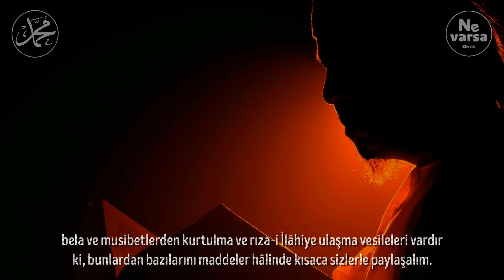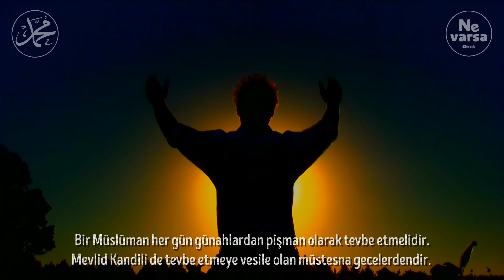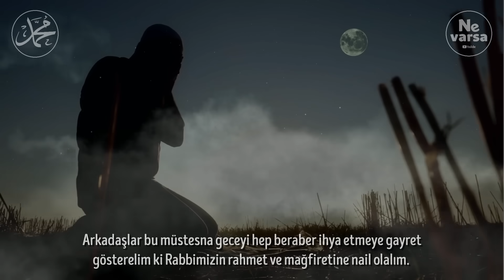Peygamberimizin Doğum Gecesi Yapılması Gereken İbadet ve Dualar! Mevlid Kandili Fazilet ve Sırları!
Öncelikle Mevlid-i Şerif Gecemiz tüm İslam âlemi için hayırlı, bereketli ve mübarek olsun!
Mevlid Kandili bugün mü yarın mı (26 Eylül)? Mevlid Kandili ne zaman 2023, hangi gün? Kandil gecesi ne zaman? İşte 2023'ün son kandili Mevlid Kandili'nin idrak tarihi
Hazreti Muhammed'in dünyaya gelişi dolayısıyla hicri takvime göre rebiülevvel ayının 12'nci günü idrak edilen Mevlid Kandili, İslam ülkelerinde peygamber sevgisinin kültürel hayata yansıması olarak asırlardır kutlanıyor. Peki, kandil gecesi ne zaman?MEVLİD KANDİLİ'NDE ORUÇ TUTULUR MU DİYANET | Mevlid Kandili oruç niyeti nasıl getirilir?
Kadir gecesinden sonra en mübarek gece olarak ifade edilen Mevlid Kandili, Peygamber Efendimizin dünyayı şereflendirdiği gündür. Bu gecenin feyzinden ve bereketinden istifade etmek de oldukça önemlidir. Bu videomda Mevlid Kandili’ni en güzel şekilde değerlendirme adına yapılması tavsiye edilen zikir, dua ve ibadetleri sizlerle paylaşmak istiyorum.
Âlemlere rahmet olarak gönderilen Peygamber Efendimiz Muhammed Mustafa (s.a.v), Mekke şehrinde milâdî 571 yılının 20 Nisan'a denk gelen 12 Rebiülevvel Pazartesi sabahında dünyaya geldi. Dede Abdülmuttalib torununun dünyaya geldiği müjdesini alınca onun şerefine bir ziyafet vermiş, ziyafette ona Muhammed adını koymuş, Allah'ın ve insanların onu hayırla anması için bu ismi verdiğini söylemişti.
Arkadaşlar, her cihetiyle önemli olan bu geceyi ibadetle geçirmek oldukça evladır. Kandiller; ışıklarıyla sadece karanlık gecelerimizi değil, aynı zamanda manevî feyziyle de daralan gönüllerimizi aydınlatan ve zihinlerimizi berraklaştıran gecelerdir.
Bu gecede yapılabilecek ve yapılması gereken önemli bir takım afv-ü mağfirete nail olma, ecr-ü sevap kazanma, bela ve musibetlerden kurtulma ve rıza-i İlâhiye ulaşma vesileleri vardır ki, bunlardan bazılarını maddeler hâlinde kısaca sizlerle paylaşalım.
1. GÜNDÜZÜNDE ORUÇ TUTMAK
Resûlullah’a pazartesi günü oruç tutmanın fazileti soruldu. O da şöyle buyurdu: “O gün, benim doğduğum ve peygamber olduğum (bana vahiy geldiği) gündür.” (Müslim, Siyam 197, 198) di¬yerek bir ba¬kıma bugüne önem atfetmiştir.
Bu hadisten yola çıkarak büyükler Resûlullah Efendimiz'in doğduğu gün, oruç tutmanın müstehab olacağını belirtmişlerdir.
2. SALÂVAT GETİRMEK
Peygamber Efendimizin dünyaya geldiği bu gecede en önemli ibadetlerden biri de ona salâvat getirmektir. Resûlullah Efendimiz'e salâvat getirmeyi Allah Teâlâ emretmiştir. Ayrıca hadis-i şeriflerde salâvat getirenin bütün sıkıntılarının giderileceği bildirilmiştir.
Netice olarak bu mübarek gecede her Müslüman hiçbir şey yapmasa da ya da hiçbir şey bilmiyorsa da en azından Peygamberimize salât ve selam getirerek ihya edebilir.
3. KAZA NAMAZI VE NAFİLE NAMAZ KILMAK
Peygamber Efendimiz (a.s): “Namaz, gözümün nûrudur.” (Nesâî, Ahmed bin Hanbel) buyurmuşlardır. Allah dostları bu gecelerde namaz kılmanın ehemmiyetine dikkat çekmişler ve namaz borcu olanların kaza namazı kılmalarını tavsiye etmişlerdir. Kaza namazı olmayanların da nafile namaz kılması gerektiğini bildirmişlerdir.
4. KURAN-I KERİM OKUMAK
Allah dostları mübarek gecelerde çokça Kur'ân-ı Kerîm okunmasını tavsiye buyurmuşlardır.
İbni Mesut‘tan (r.a.) rivayet edildiğine göre, Resûlullah şöyle buyurdu:
“Kim Kur’ân-ı Kerîm’den bir harf okursa, onun için bir iyilik sevabı vardır. Her bir iyiliğin karşılığı da on sevaptır…” (Tirmizî, Fezâilü’l-Kur’ân 16)
5. TEVBE-İSTİĞFAR ETMEK
Bir Müslüman her gün günahlardan pişman olarak tevbe etmelidir. Mevlid Kandili de tevbe etmeye vesile olan müstesna gecelerdendir. Zira Hazret-i Peygamber (a.s): “Ben, günde yüz kere istiğfâr ederim...” (Müslim, Zikir, 42) buyurmuşlardır.
6. DUÂ ETMEK
Bu mübârek geceler, Rabbimize duâ ve niyazda bulunma zamanlarıdır.
Rabbimizin verdiği nimetlere hamd ve şükür etmeyi de unutmamalıyız. Nitekim hadis-i şerifte duânın kabul olmasının iki şartından birinin hamd diğerinin de salâvat olduğu bildirilmiştir.
7. SADAKA VERMEK
Allah yolunda infakta bulunup sadaka vermenin kişiyi pek çok tehlike ve belâlardan muhâfaza edeceği, buna ilâveten sadaka, sahibini Allah’ın sevgisine ulaştıracağı da unutulmamalıdır. Bu müstesnâ geceler de sadaka vermeye en müsait vesilelerdir.
Zira Cenâb-ı Hak şöyle buyurmuştur: “Allah yolunda infâk edin! Kendi ellerinizle kendinizi tehlikeye atmayın…” (Bakara, 195)
Arkadaşlar bu müstesna geceyi hep beraber ihya etmeye gayret gösterelim ki Rabbimizin rahmet ve mağfiretine nail olalım. Rabbim bu gecenin feyzinden ve bereketinden bizleri müstefid eylesin. Âmin. Tekrardan gecemiz hayırlara vesile olsun Allaha emanet olun!